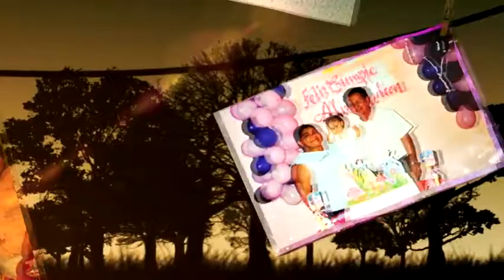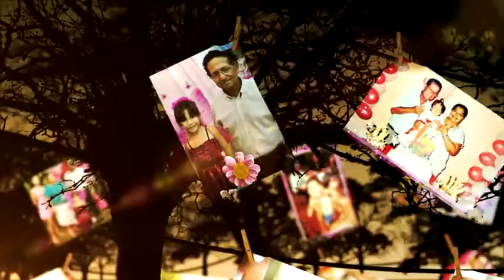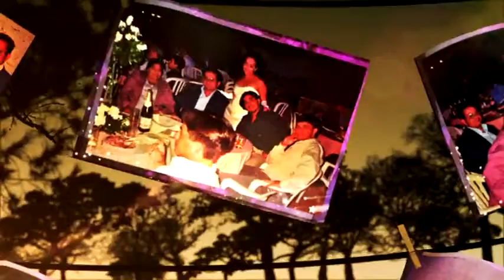Dedicado a Victoriano Ortiz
Cuando proyectaron este vídeo fue un momento muy emotivo en la familia Ortiz. A nosotros nos emociona preparar este tipo de materiales, a ellos muchos más.